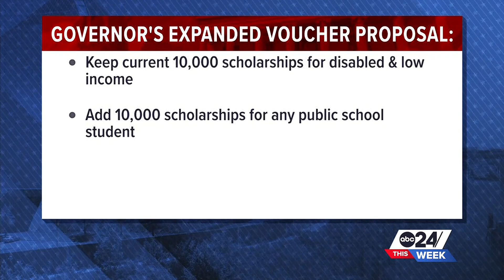Discussing gov. Bill Lee's proposal to extend the school voucher program | ABC24 This Week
Suburban school district leaders spoke out against the proposed expansion of gov. Bill Lee's school voucher program, and the ABC24 This Week panel discusses why.